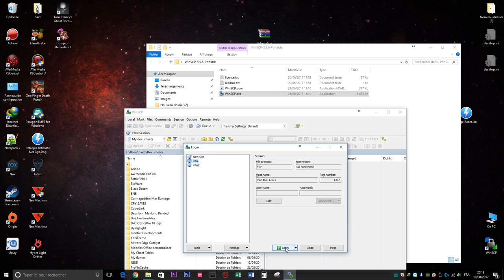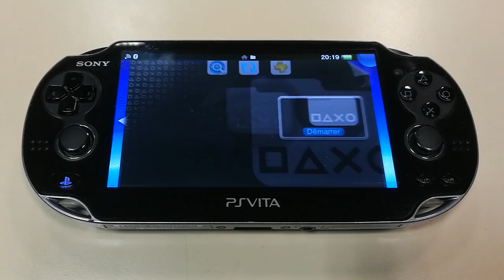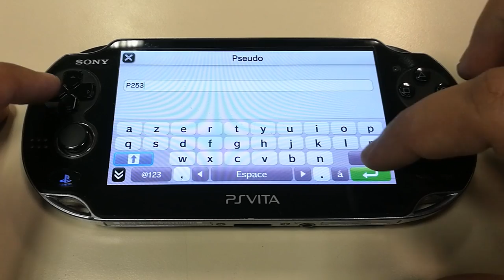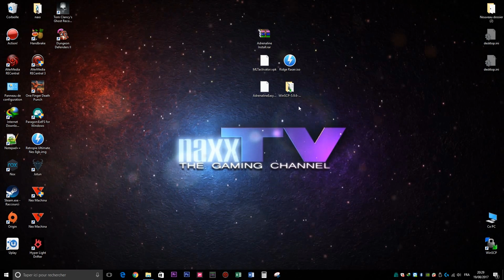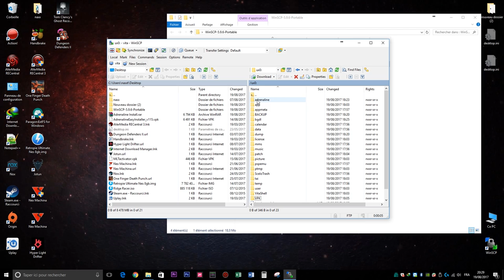[PSVita] Tutoriel Activation + Adrenaline [Part5] Ajouter des jeux PSP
Salut a tous, vous me l'avez demandé a plusieurs reprise alors le voici un petit Tuto pour Activer Votre PSVita et egalement installer Adrenaline (qui permet de jouer aux jeux PSP / PS1)

Musique de fonds : Libre de droit
Jens_East_-_Daybreak_feat_Henk